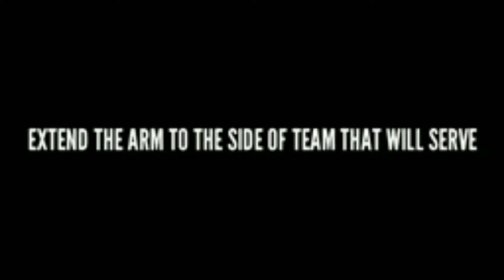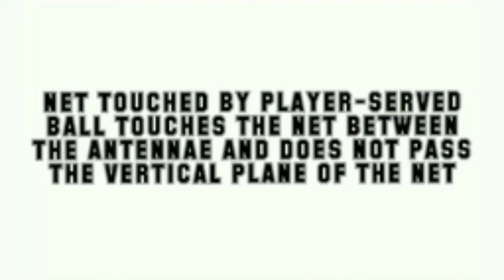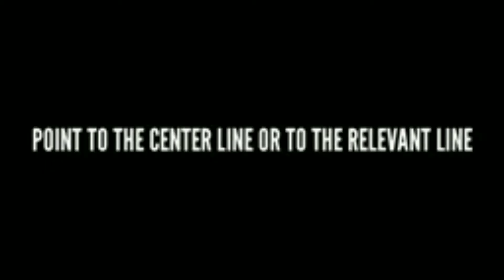school project 💜hands signal for volleyball